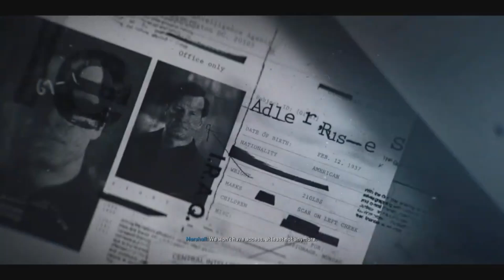Call of Duty Black Ops 6: Most Wanted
We are all here to chill out and have bants, if you see any spam or negative/hateful comments either just ignore or flag it thanks